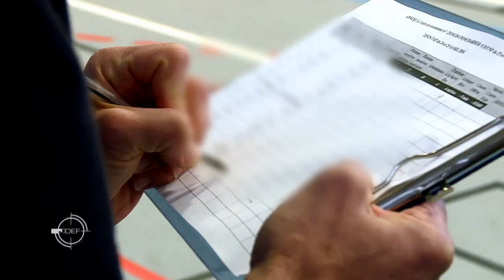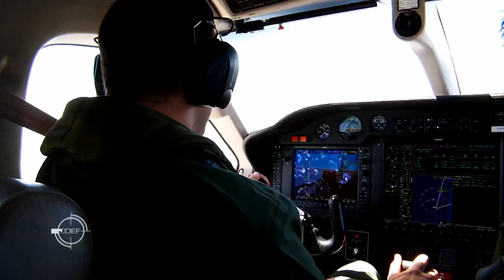Le 7e commando Marine (JDEF)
JDEF - On les entend rarement parler de leur métier. Les commandos de la Marine nationale ont la culture du silence. Contre-terrorisme, libération d’otage, renseignements... Il n’existe que peu d’images d’eux en opération. Au Mali, dès les premières heures de l’intervention française, une poignée d’entre eux étaient en première ligne face à plusieurs centaines de djihadistes.
Ils font partie des unités les plus sollicitées. Alors, il y a tout juste un an la Marine nationale a décidé de créer un nouveau commando. Le septième. Son nom : le « commando Ponchardier ». Raid en mer, combat motorisé et infiltration par air. Ce sont les spécialistes des équipements des commandos marine.

Exceptionnellement, l’équipe du Journal de la Défense (JDEF) a eu l’autorisation de rencontrer ces marins anonymes. Nous les appellerons David, Yannick et Mirko. Nous avons partagé leurs entraînements et recueillis leurs témoignages. Rencontre avec des spécialistes au service des opérations spéciales.